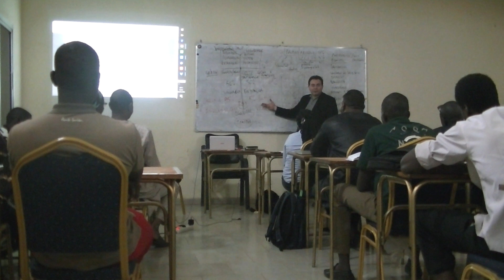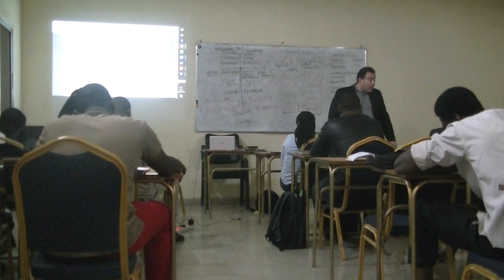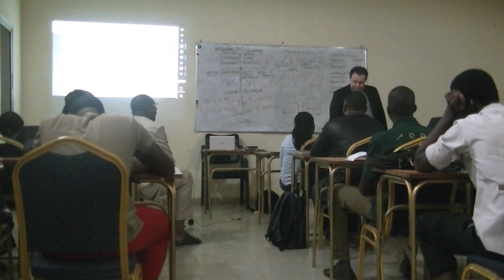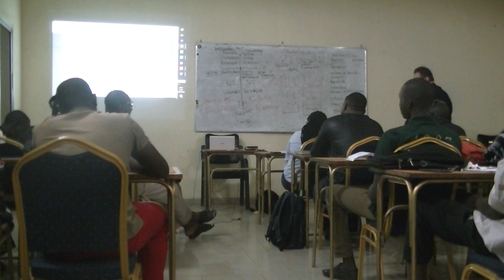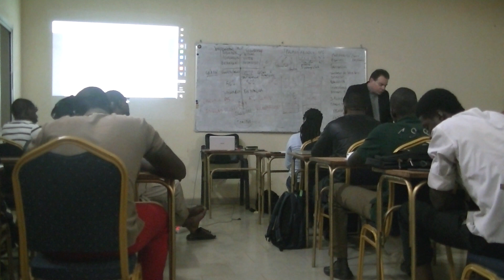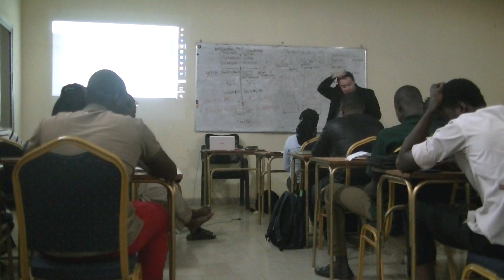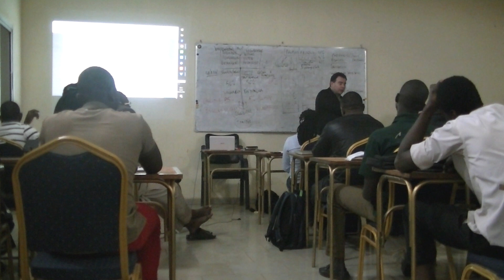LAURENT MONTET MASTER SCIENCES CRIMINELLES AFRIQUE PARTIE 12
COURS 7 MASTER 2 D'ETAT
MODULE CRIMINOLOGIE CLINIQUE/PSYCHOLOGIE CRIMINELLE 7
Ecoute recommandée au casque